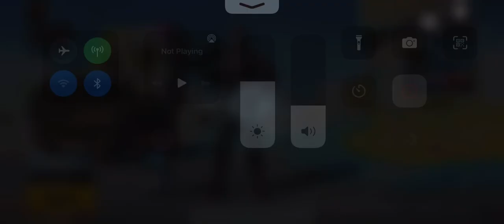My first ever game play in new Santorini Teamdeath match